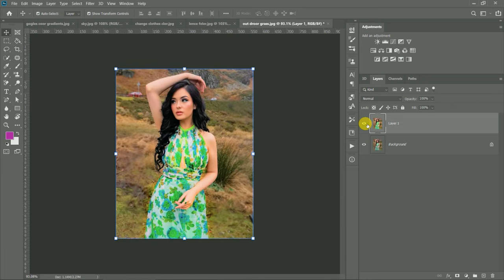5 Creative Photography Editing ideas | NAF creative Photoshop class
5 Creative Photography Editing Idea | NAF creative + photoshopcc
This Photoshop video i will show you how to create a creative photo with new ideas and make every image effective and attractive.

Cs5 photoshop editing

Photoshop photo editing ideas

Photoshop 2020 5 creative ideas

Photoshop cc 2020 tutorial in hindi

Photoshop cc editing effects 2020

New photo editing 2020 photoshop cc

Photoshop cc 2020 editing tutorial

Photoshop cc 2020 editing background

Photoshop editing nepali